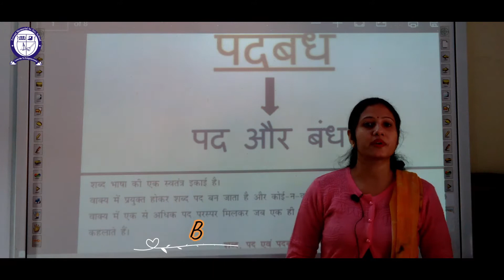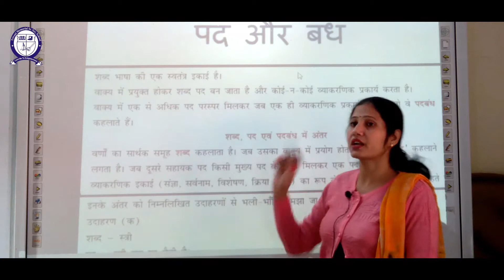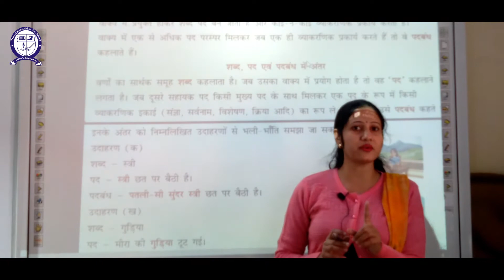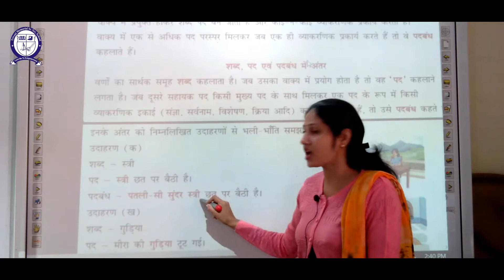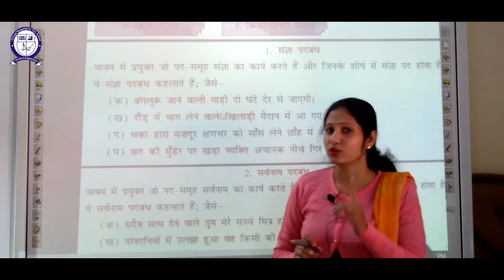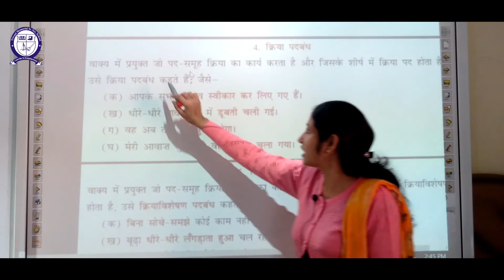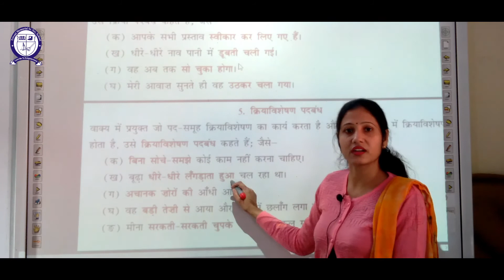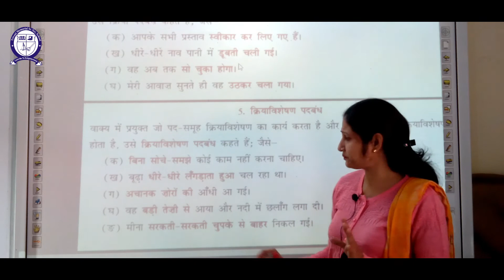(Hindi Vyakaran) [Padband]